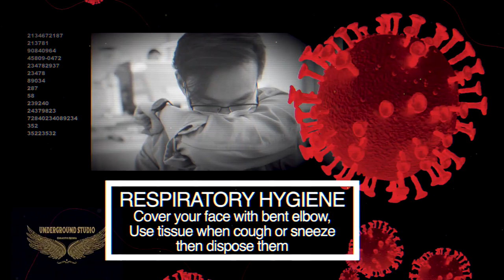Corona Virus, COVID-19, Prevention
Stay Safe
Stay At Home